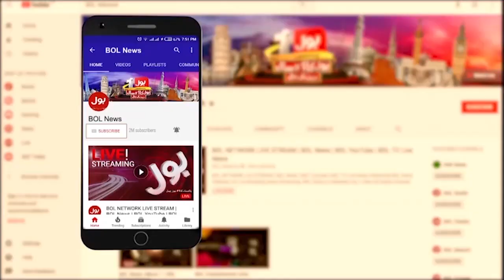Imran Khan Big Decision | PMLN Contact With PTI? | Breaking News